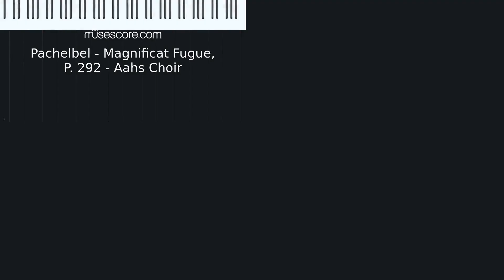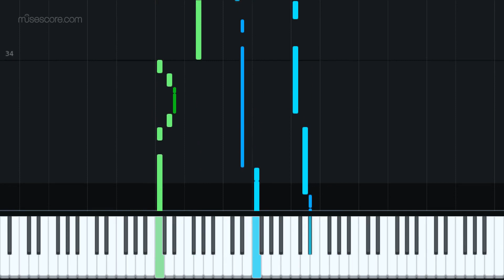Pachelbel Magnificat Fugue, P. 292 - Aahs Choir